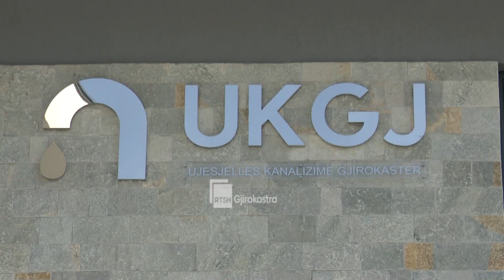INVESTIME NË RRJETIN E UJËSJELLËSIT NË QARKUN E GJIROKASTRËS